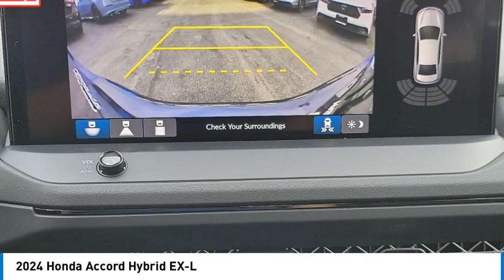2024 Honda Accord Hybrid Pasadena Los Angeles Glendale Alhambra Cerritos Orange County 2401333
2024 Honda Accord Hybrid EX-L

You'll love this 2024 Honda Accord Hybrid. This is a vehicle you'll want to take home. Call and get in touch with Honda of Pasadena directly, and be the first to open the vehicle door today!